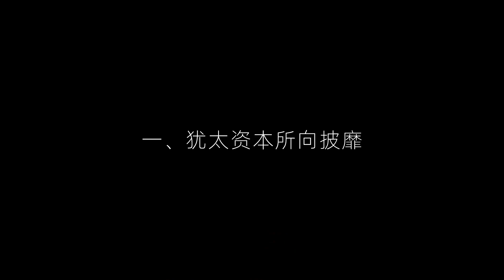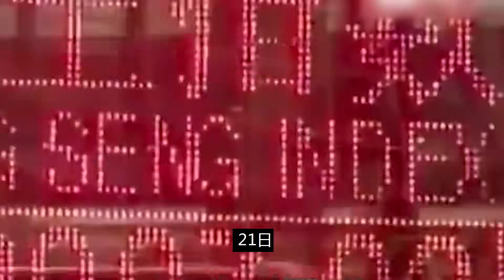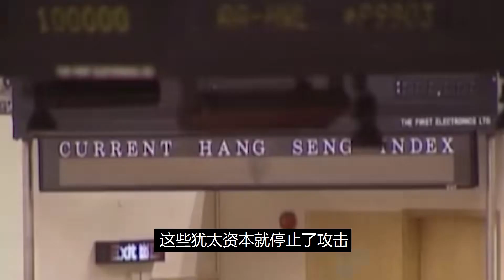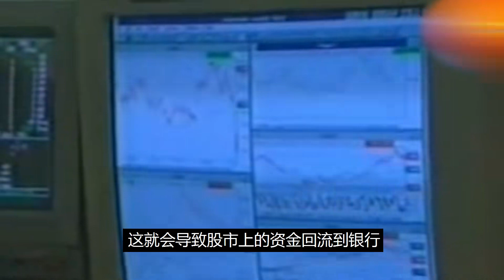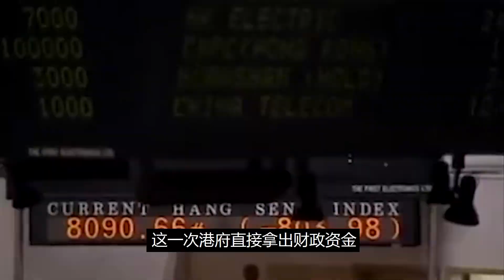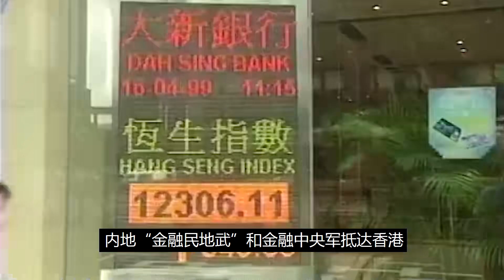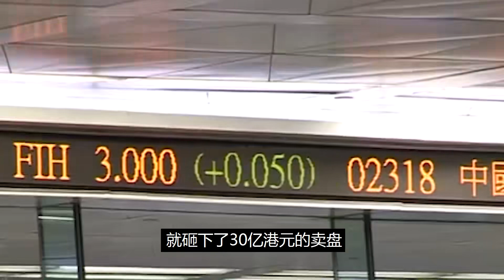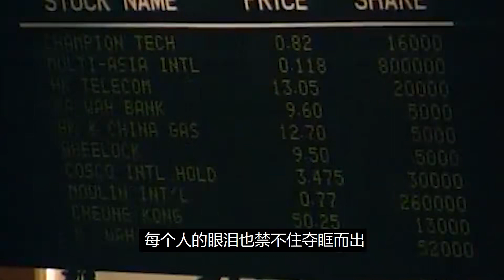香港金融保衛戰：中國動用1400億對轟，猶太資本從沒有輸得這么慘